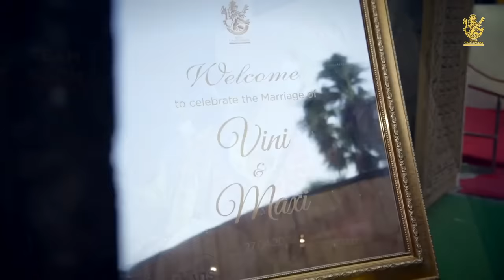Vini Raman and Glenn Maxwell's wedding celebrations with Virat Kohli, Anushka Sharma and more!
Maxwell tied the knot with his long-time girlfriend Vini Raman on March 27 this year. Traditional Indian attire, smiles, hugs, music, dance and more dance - As Glenn Maxwell and Vini Raman completed one month of the wedding, Royal Challengers Bangalore organized a celebratory event for the couple inside the bio-bubble.